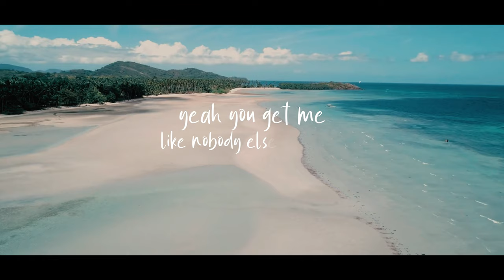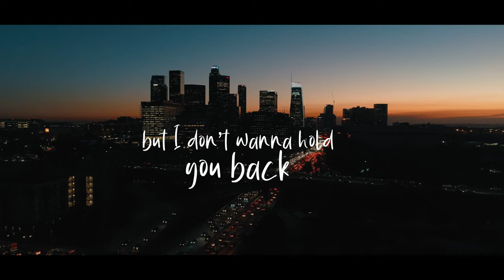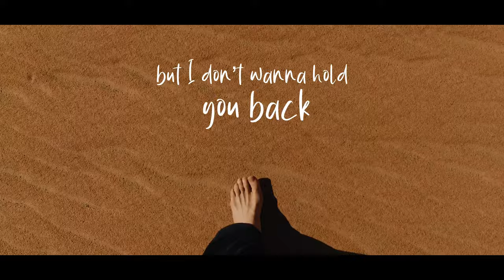Merlo ft. Louisax - Is This Goodbye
Skitzmix 59 OUT NOW!
LNG is Australia's premier music label - producers of quality dance music and the home of exciting local and international artists.

Check us out on iTunes, Beatport & Spotify!